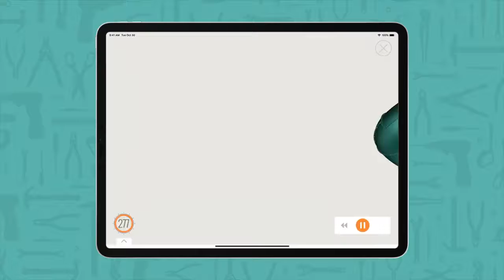KidKraft Copper Ridge Playset assembly instructions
Get the full official KidKraft assembly instructions for the Copper Ridge Playset by downloading the free BILT app and searching by product name. Build your KidKraft playset easier & faster using the BILT 3D interactive instructions that KidKraft provides for their customers. Tap, zoom & rotate the images, and let BILT guide you step-by-step through the instructions with voice, text, and animated images.
BILT is available for most mobile devices. Search "BILT" to download the free app from Google Play or the App Store. Once inside the BILT app, search for "KidKraft Copper Ridge" to access the free 3D KidKraft assembly instructions. No BILT sign-in is required.